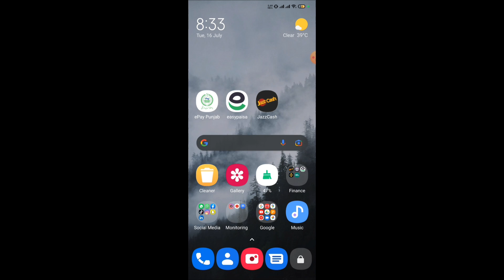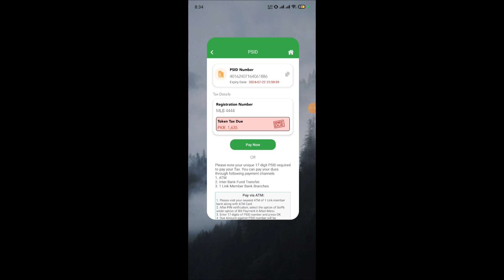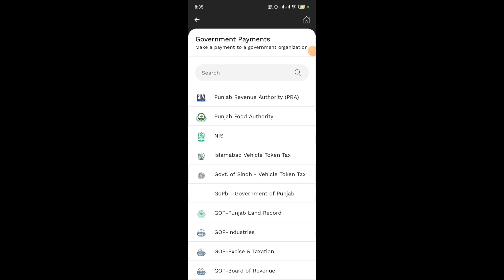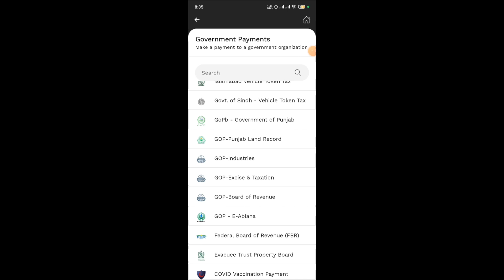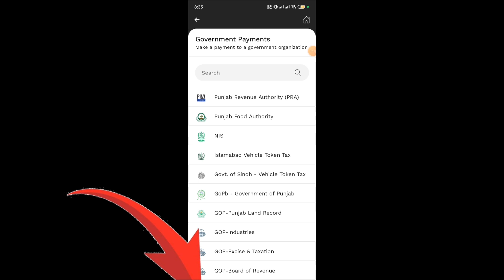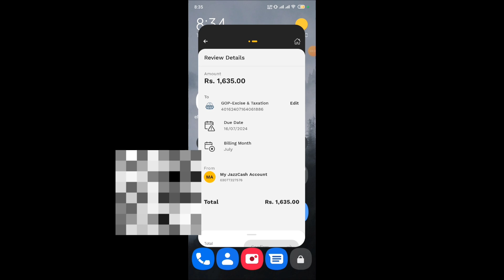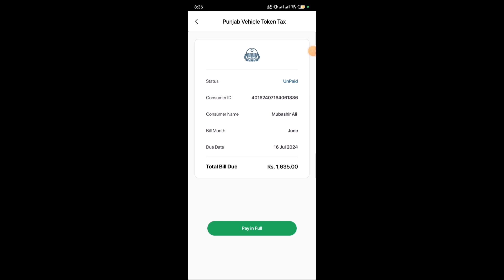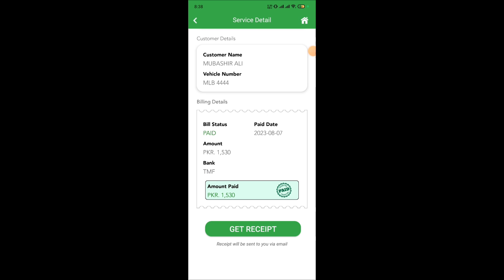How to pay punjab token tax online | Epay Punjab | Jazzcash and Easypaisa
Hi in this video i have shown the complete procedure that how you can pay punjab vehicle token tax online using epay punjab mobile app and jazzcash and Easypaisa.
Firstly you have to generate a PSID for paying token tax of your car using epay punjab mobile app then pay it using digital wallets like jazzcash and Easypaisa. Then we can get our receipt from epay punjab app from history payment and the receipt will be sent to the registered email.